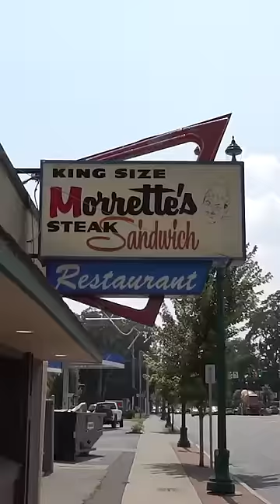I Had No Choice But To Stop And Try Morette's When I Saw Their Sign Driving By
I had no choice but to stop and try Morette’s when you see a sign like this driving by